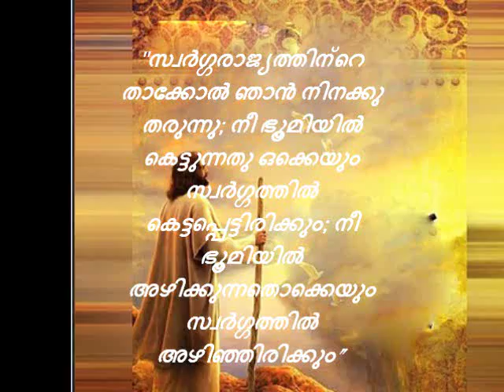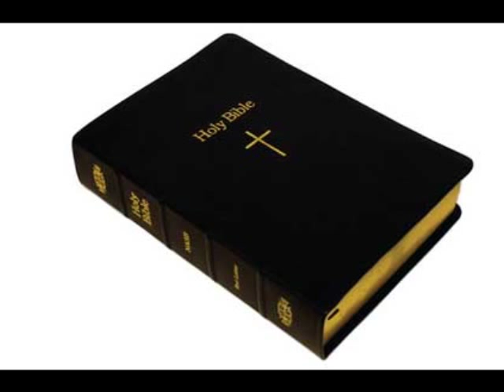Kanamenikente rakshithave..ninte..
A song From Sadhu kochukunju Upadeshi Sadhu Kochoonju Upadesi (December 1883 November 1945) was one of the revival leaders who revitalized the spiritual life of the church members. He was a Voluntary Evangelist . Edayaranmula Chengannur Central Kerala. Muthampakkal.